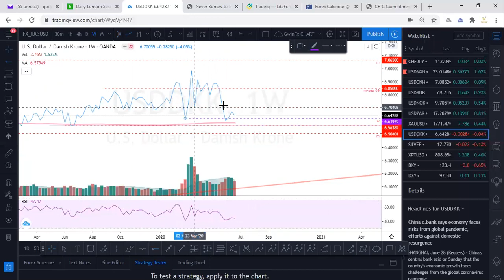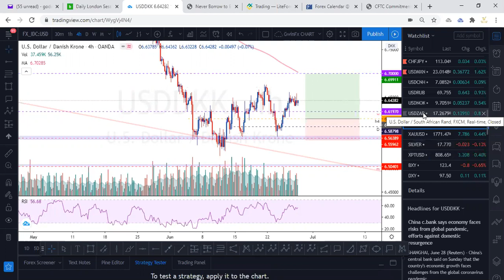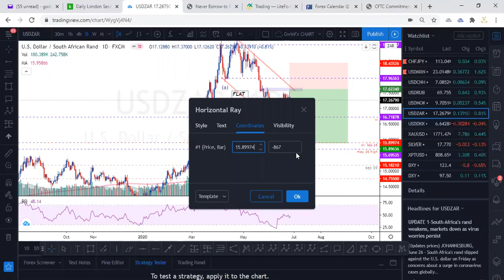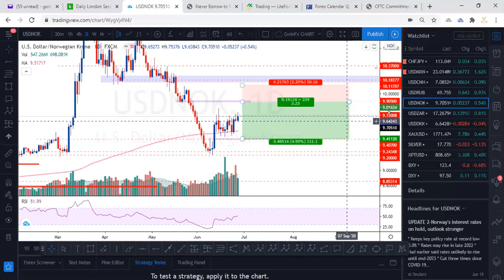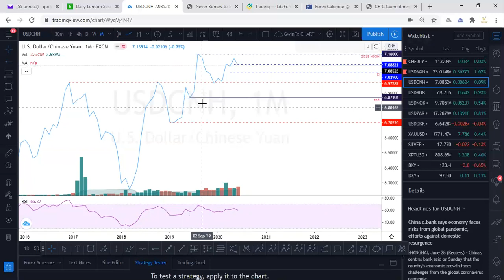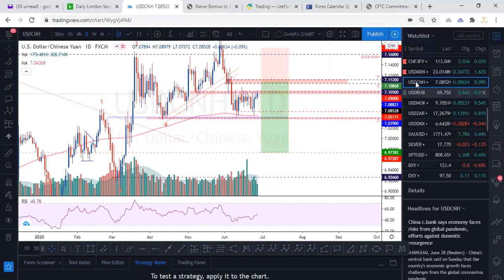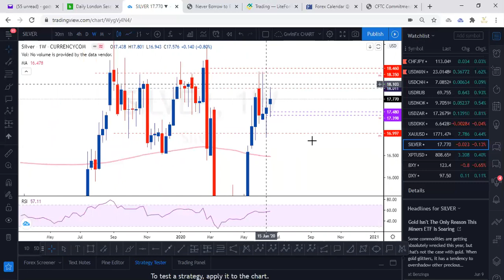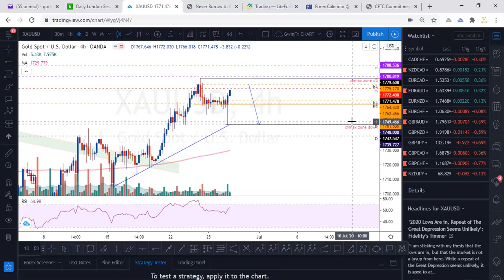PRE-MARKET REVIEW 28th June - 4th July part 2(EXOTICS)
Write in the comments all your questions and instruments analysis of which you want to see.

Friends, push the like button, write a comment, and share with your mates - that would be the best THANK YOU.